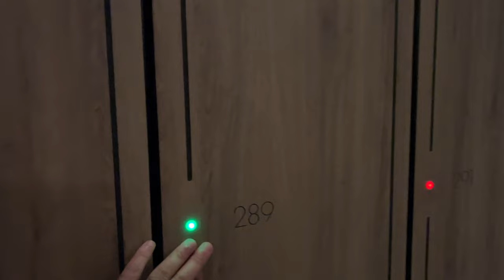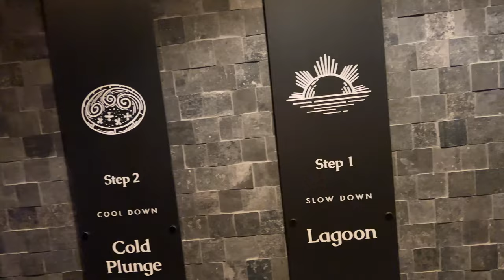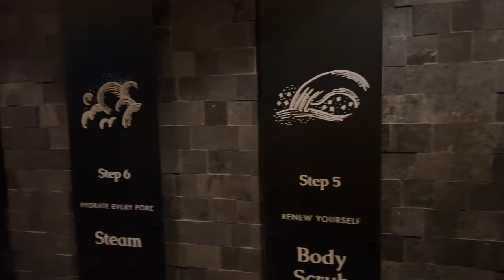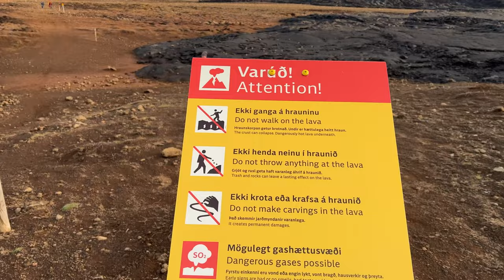İzlanda’da Yanardağ ve Lüks Lagoon Deneyimimiz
Selamlaarrr 👋🏻
İzlanda’da deneyim dolu, harika bir gün geçirdik😊 -1 derecede sıcak su havuzunda bol bol keyif yaptıktan sonra yanardağları görebilmek için kilometrelerce süren bir yürüyüş yaptık. Yanardağ görebildik mi? Cevabı videomuzda 😅

İyi seyirler😊😊

➤Bu videomuzda kullandığımız müzikleri beğendiyseniz ve daha fazlasına ulaşmak isterseniz size özel oluşturduğumuz linke tıklayarak 30 gün ücretsiz deneyebilirsiniz.